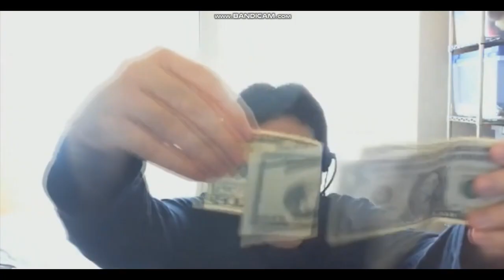YTP: Dustin Nunn Does the F You Challenge to Own His Haters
Dustin Nunn does this legendary challenge, and only few have done it to this level, especially when owning their detractors.
Shoutout to @TheSkyatollah for giving me material to make this vid even more hilarious.  He is shown at 0:25 parodying Dustin Nunn